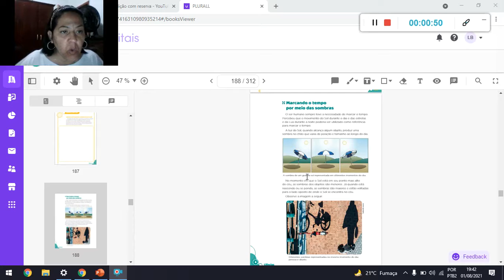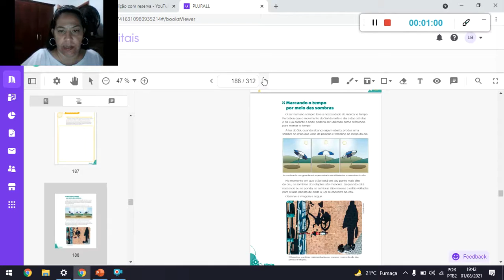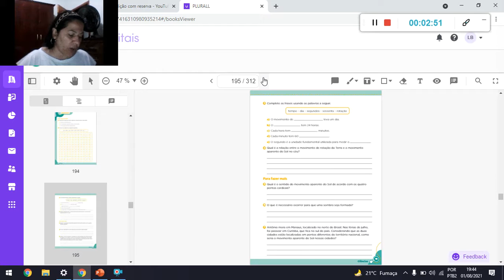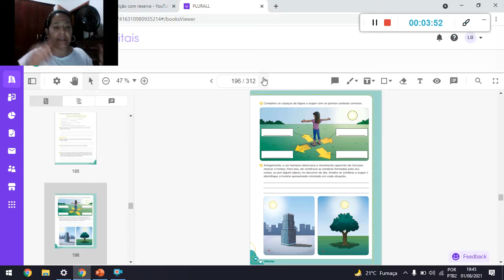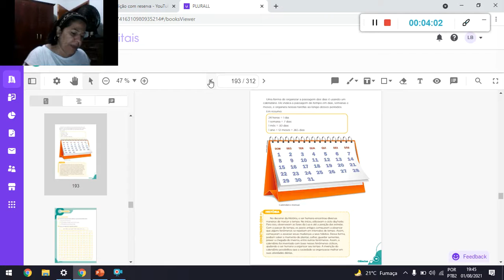Ciências 03 08 21 Tia Paula